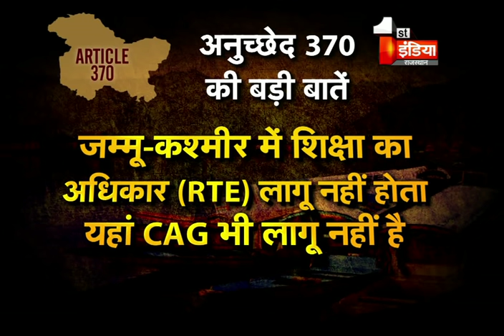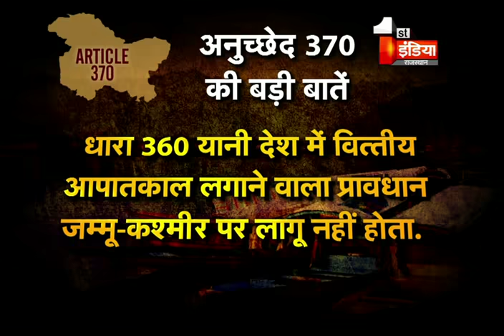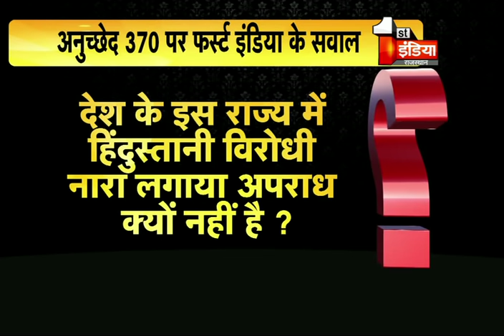जम्मू-कश्मीर से धारा 35 A और अनुच्छेद 370 हटाओ ! | Jawab Toh Dena Padega